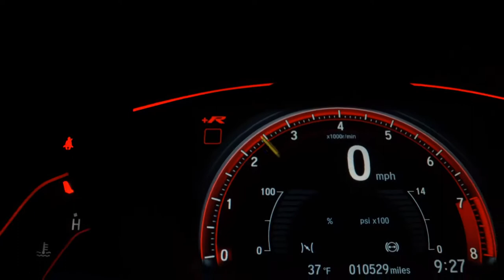TOYOTA HILUX - 2006 - Goiânia/GO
Veiculo muito conservado pelo ano! tudo funcionando ok, Aceitamos também troca por outro veículo neste caso você cliente deve leva-lo até nossa loja ou nos comunicar via WhatsApp ou Fixo da loja
Fazemos Financiamento Bancário com entrada de 30%,
Preço promocional válido somente para clientes deste site, Para (Pagamento à vista ou Financiado) Em caso de Troca, considerar o preço da tabela da loja.
HMMULTIMARCAS.COM

Veículo: TOYOTA / HILUX 3.0 SRV 4X4 CD 16V TURBO INTERCOOLER
Ano: 2006/2006
Combustível: DIESEL
Portas: 4 PORTAS
Câmbio: Automático
Cor: BEGE
KM: 265.844

✅ Air Bag
✅ Alarme
✅ Ar Condicionado
✅ Ar Quente
✅ Capota Marítima
✅ CD e MP3 Player
✅ CD Player
✅ Desembaçador Traseiro
✅ Direção Hidráulica
✅ DVD Player
✅ Encosto de Cabeça Traseiro
✅ Freio ABS
✅ Protetor de Caçamba
✅ Rádio
✅ Rádio e MP3
✅ Retrovisores Elétricos
✅ Tração 4x4
✅ Travas Elétricas
✅ Vidros Elétricos
✅ Volante com Regulagem de Altura
✅ Kit Multimídia
✅ Trio Elétrico
✅ Farol de Neblina
✅ Entrada USB
✅ Distribuição Eletrônica de Frenagem
✅ Cartão SD
✅ Bluetooth
✅ Porta Copos
✅ Trava Elétrica Central
✅ Bancos Elétricos
✅ Câmera de Ré
✅ Engate
✅ Ar Digital
✅ Tração ASR
✅ Vidros Elétricos Traseiros
✅ Console Central
✅ Estribo
✅ Rádio USB
✅ Retrovisor Retrátil